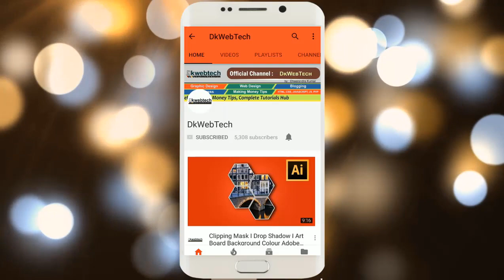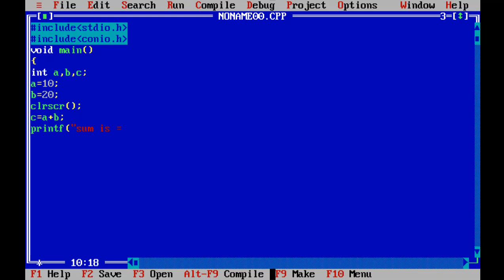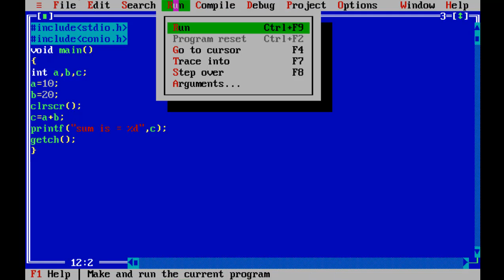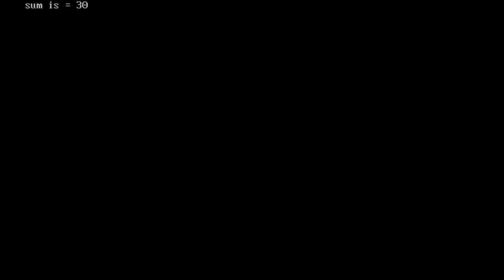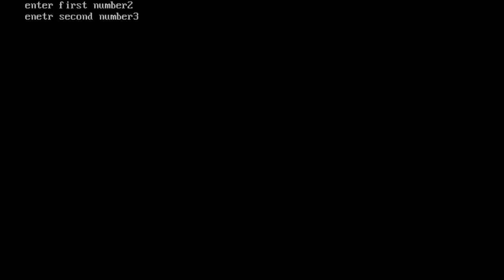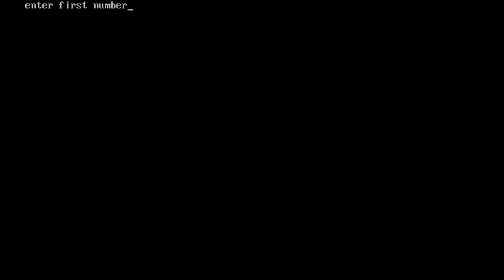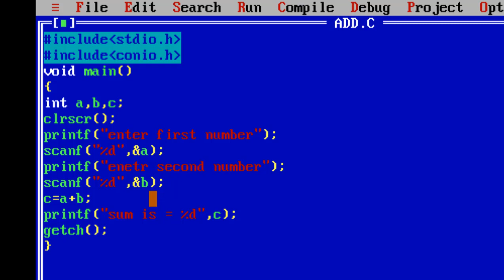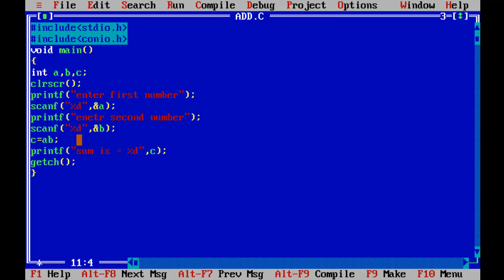C Programming Language - Declare Datatype #06